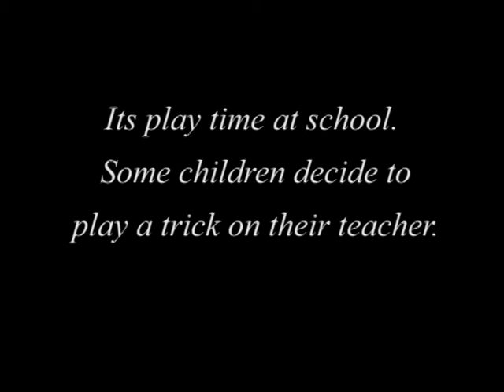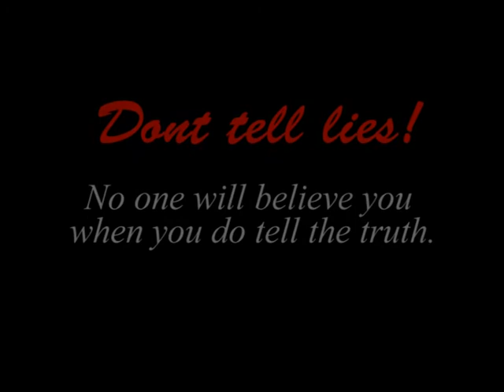The children who cried dinosaur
Short story based on the Boy who cried wolf. Used by the teacher in a follow up literacy lesson. Filmed by Sam and Ben Croft when they were 17. They wanted a project to teach themselves about CGI